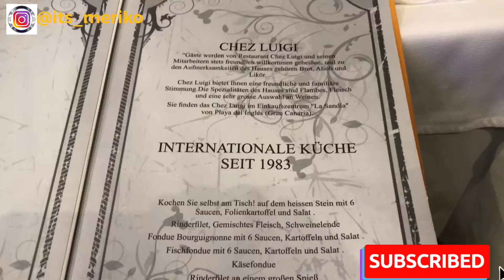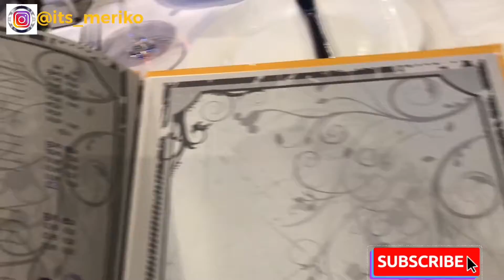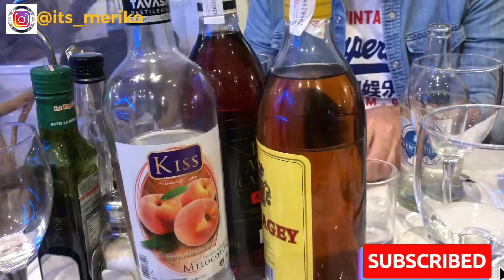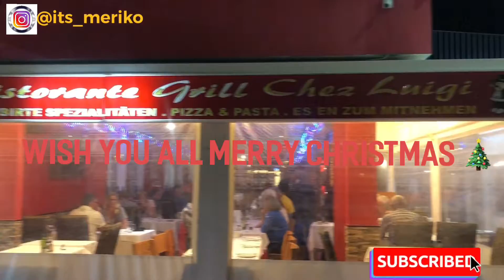BEST RESTAURANT IN PLAYA DEL INGLÉS MASPALOMAS SPAIN | STEAKHOUSE IN GRAN CANARIA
Looking For The Best Place To Get A Steak In Playa Del Ingles? Look No Further Than This Restaurant!

Hey Guys, recomended banget restaurant ini makanannya enak enak banget, Servicenya best, porsinya wooow, dan Harganya sangat terjangkau, tempatnyapun bersih banget.

Jadi kalau kalian lagi liburan ke Pulau ini boleh di kunjungin aku sudah beberapa kali makan di sini dan belum pernah di kecewakan. So ini alamatnya di sini.

Restaurante Grill Chez Luigi
Av. de Alemania, 4, 35100
Playa Del Inglés, Las Palmas, Spain